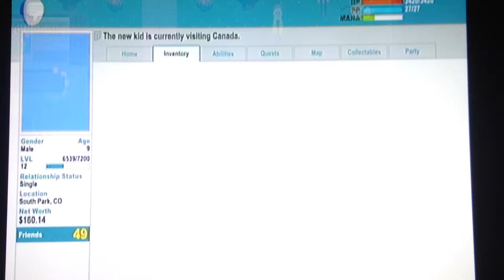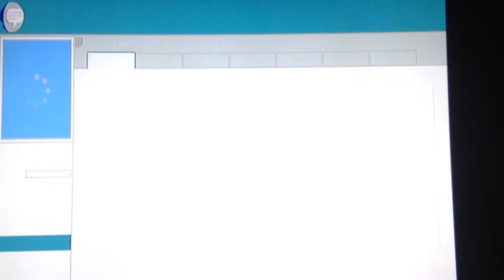South Park ep 19 8 bit Canada